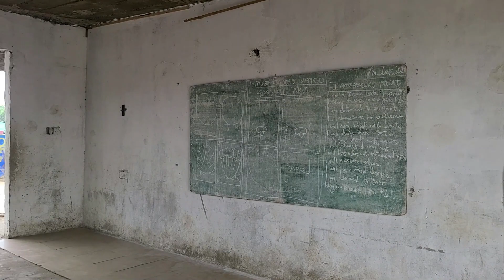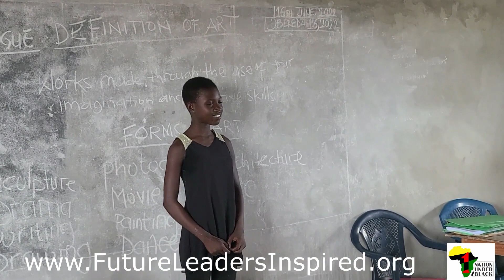Fli School 1nub